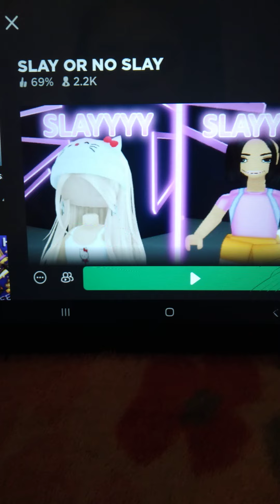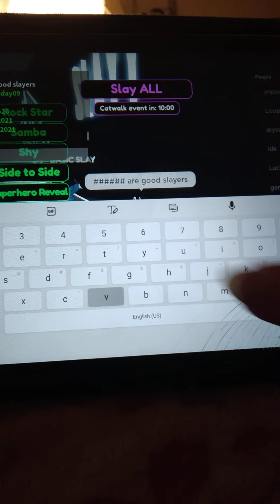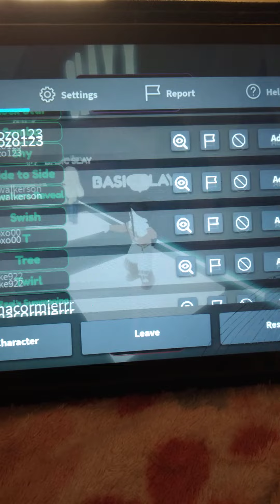SLAY OR NO SLAY (Roblox)